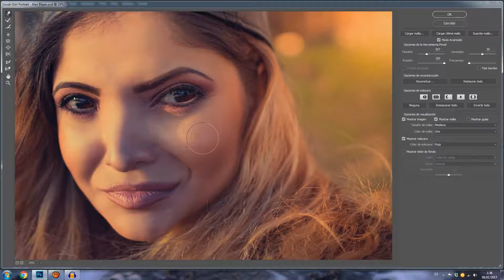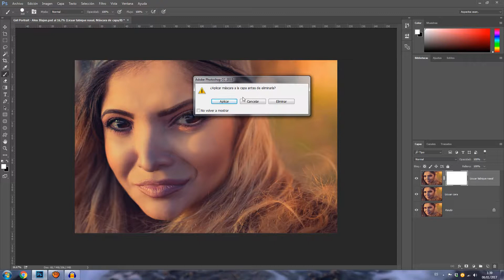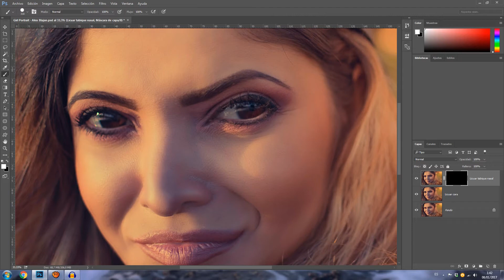Curso de Photoshop - 7 - Máscara de capa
¡En este episodio del curso completo y gratuito de Photoshop aprenderemos para qué sirve la máscara de capa! Gracias a esta sencilla herramienta, podremos modificar las capas de forma no destructiva, sin perder píxeles ni hacer operaciones que luego podamos lamentar sin remedio. Además, las máscaras de capa son una de las bases de Photoshop así que es importante conocerlas temprano y bien.

¡HABLEMOS!